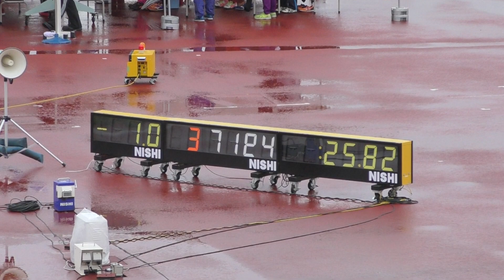2019 東北高校陸上 女子 200ｍ 予選4組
2019年6月16日（令和元年）
第74回 東北高等学校陸上競技大会
女子 200ｍ 予選4組

(風 -1.0)
順位　ﾚｰﾝ　記録　氏名　所属
１　３　25.82　明智　香厘 (3)　東日大昌平 / 福島
２　６　26.06　山内　七海 (3)　古川黎明 　/ 宮城
３　５　26.35　佐藤　玖実 (2)　西和賀　 　/ 岩手
４　７　26.93　佐藤　　優 (3)　秋田南 　　/ 秋田
５　８　27.16　阿部　果音 (3)　酒田西 　　/ 山形
　　４     DNS　 寺山　妃織 (3)　木造 　　　/ 青森